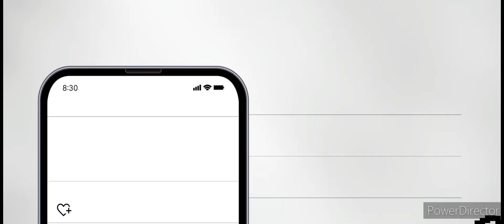MCDroid gaming presents class 395